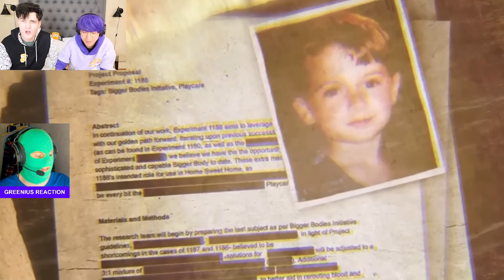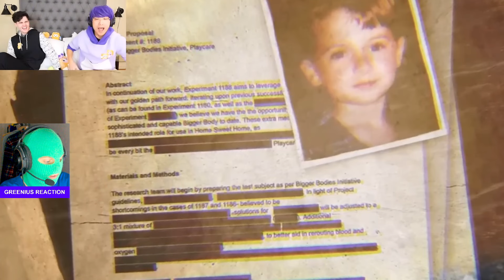POPPY PLAYTIME CHAPTER 3 OFFICIAL TRAILER!? (LANKYBOX REACTION!) | GREENIUS REACTION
POPPY PLAYTIME CHAPTER 3 OFFICIAL TRAILER!? (LANKYBOX REACTION!)
 | GREENIUS REACTION

CREDIT - @LankyBox

This video is a reaction to another author's video. We are committed to fair use of content.